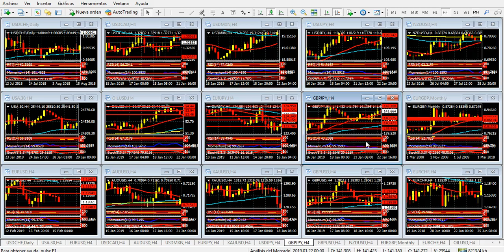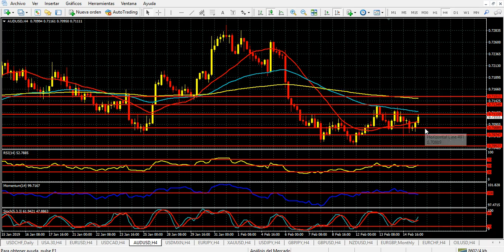Mercado de Divisas Viernes 15 de febrero de 2019